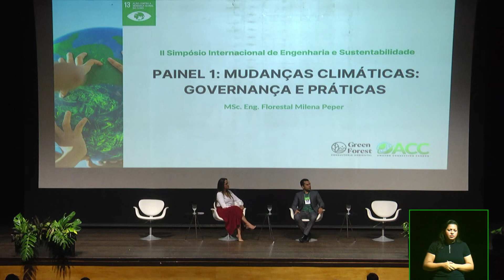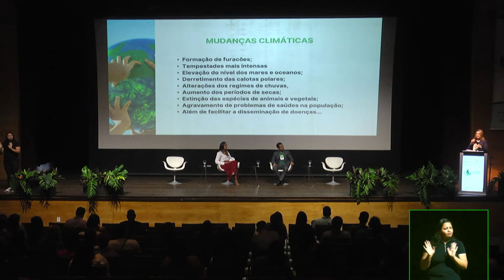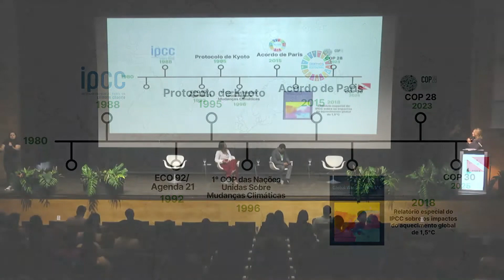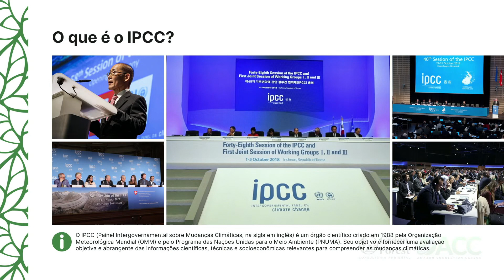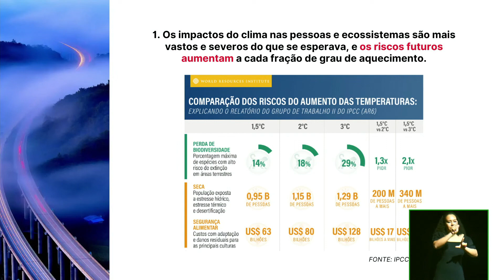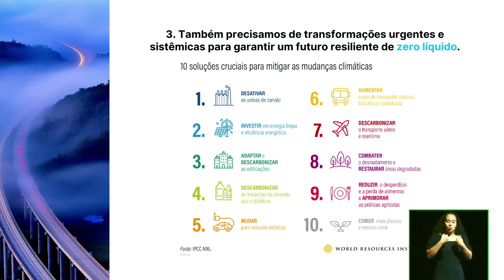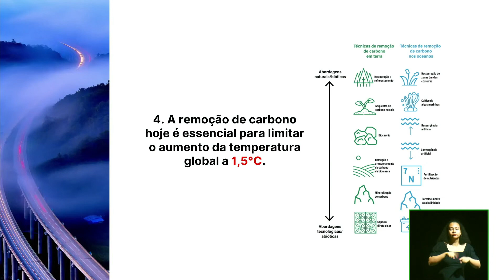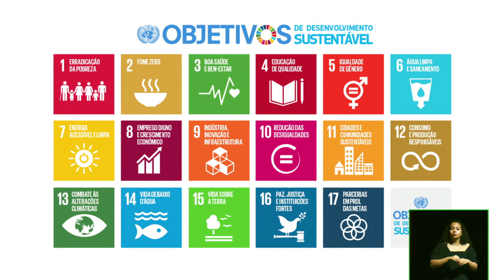Você conhece o IPCC (Painel Intergovernamental sobre Mudança do Clima)?🌱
O que é IPCC (Painel Intergovernamental sobre Mudança do Clima) e qual sua relação com as COPs e as Mudanças Climáticas?

Assista à palestra de Milena Peper, CEO das empresas Green Forest e Amazon Connection Carbon, no II Simpósio Internacional de Engenharia e Sustentabilidade, onde ela aborda a crise ambiental global e destaca a importância do crédito de carbono como solução. Descubra como podemos enfrentar as mudanças climáticas de forma eficiente e sustentável.

Saiba mais informações sobre a Amazon Connection Carbon e nossos serviços pelo nosso website amazonccarbon.com